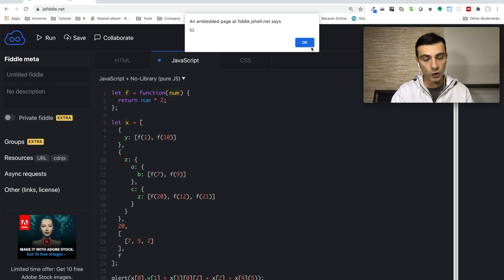Javascript - Վարժություն (Array)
Առաջադրանք

Ի՞նչ արդյունք կտա այս ծրագիրը:

    alert(x[0].y[1] + x[3][0][2] + x[2] + x[4](5));